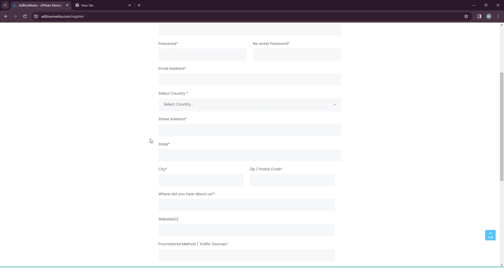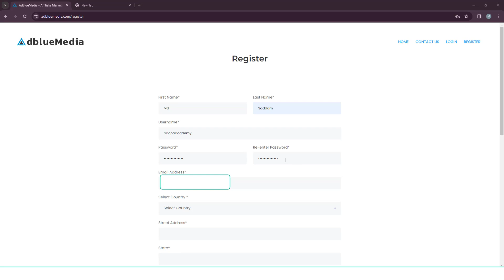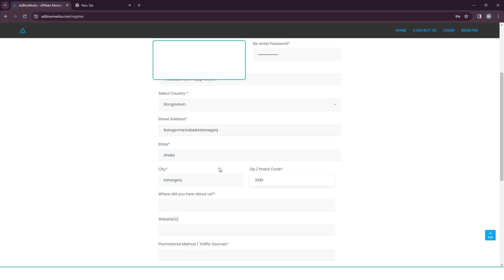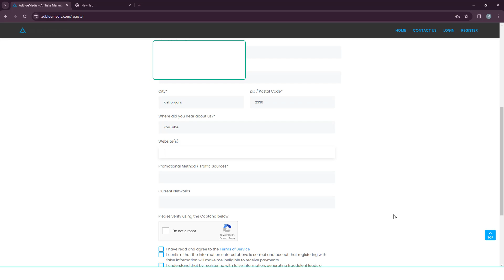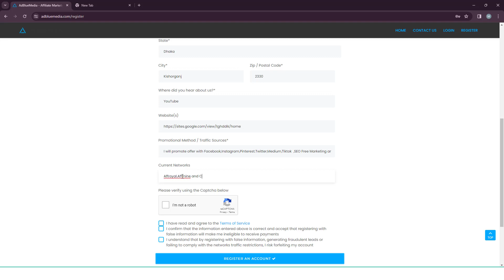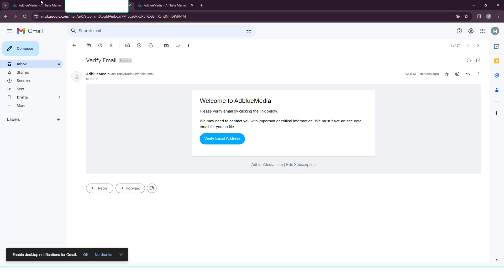কিভাবে Adbluemedia Account তৈরি করবেন ।How To Create Adbluemedia Account in 2024!Adbluemedi Approved